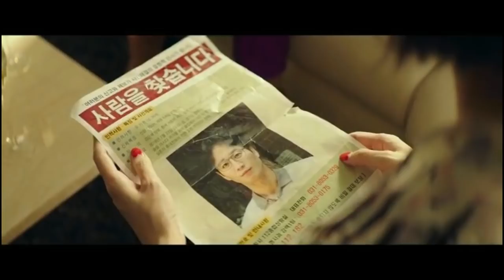Beasts Clawing at Straws (2020) Explained in Hindi | Thriller Korean Movie Explained in Hindi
Beasts Clawing at Straws Full Movie Story Explain in Hindi
Beasts Clawing at Straws Movie Story Explained in Hindi
Beasts Clawing at Straws Movie explained in Hindi
Beasts Clawing at Straws Story Explained
Beasts Clawing at Straws Full Story Explained
Beasts Clawing at Straws Movies Explain in Hindi
Beasts Clawing at Straws Movies Explained in Hindi
Beasts Clawing at Straws Movie Ending Explained in Hindi
Beasts Clawing at Straws Full Movie Explained
Beasts Clawing at Straws Full Movie in Hindi
Beasts Clawing at Straws Movie Explained
Beasts Clawing at Straws 2020 Movie Explain In Hindi | Beasts Clawing at Straws 2020 Ending Explained in hindi

Beasts Clawing at Straws explained in hindi
movies explained
Beasts Clawing at Straws hollywood movie in hindi
hollywood movie hindi explanation
movie explained
hollywood movie in hindi explained
endingexplainhindi
Beasts Clawing at Straws in hindi
Ending Explained In Hindi
Explained
Beasts Clawing at Straws full movie
hollywood movie
explained in hindi